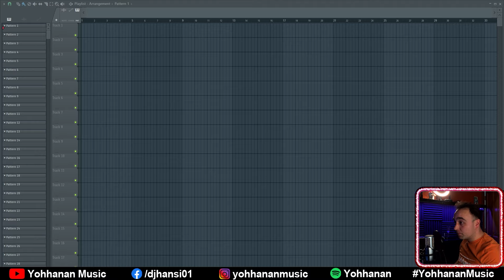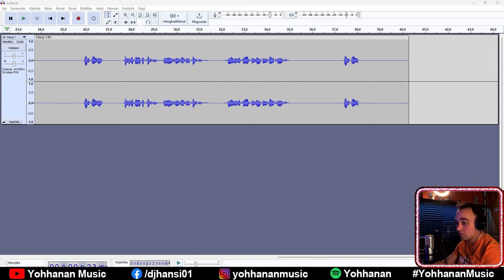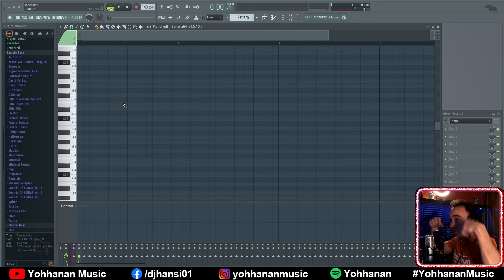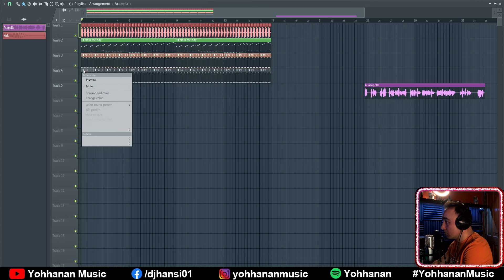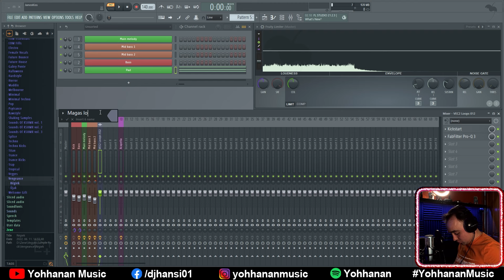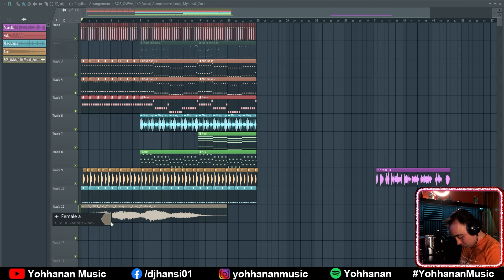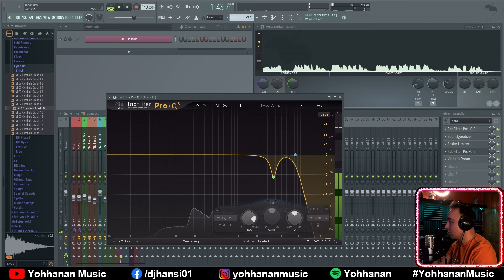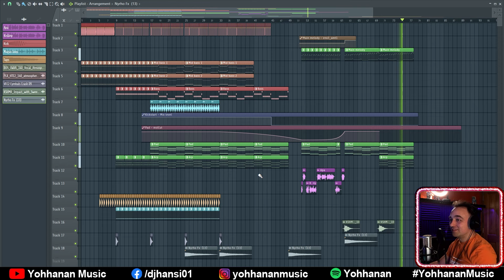YOHHANAN - How Can I Help? (1. rész) | StudioMind #004, FL Studio (Magyar)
Ebben a videóban egy új zenét kezdünk el készíteni, egy TRANCE zenét, ahol teljesen az alapoktól, az ÖTLETtől indul és szépen, lassan bontakozik ki. 🙂

Szia! 😊
Örömmel üdvözöllek a StudioMind sorozatban! 🎶

  Itt az én világom, ahol a trance, tech-trance és techno műfajok újrafogalmazódnak. 🚀 Engedd meg, hogy bevezesselek a zenei kreativitásom és szakértelmem világába, és együtt fedezzük fel az elektronikus zene legmélyebb bugyrait.

 Ha itt vagy, akkor részese lehetsz egy olyan közösségnek, ahol mindenki egyedi stílusával és zenei kifejezőkészségével járul hozzá a közös zenei tapasztalathoz. Kövesd nyomon az élő közvetítéseimet a Twitch csatornámon, ahol bepillantást nyerhetsz az alkotói folyamatba, és láthatod, hogyan formálódnak az új zenék a szemeid előtt. 🎵👀

 Ez a hely, ahol megoszthatom veled a legújabb zenei technikáimat és módszereimet, és ahol inspirálódhatsz a legfrissebb hangzásoktól és track-ektől. Csatlakozz hozzám, és merülj el egy élénk és lendületes zenei univerzumban, ahol az én produceri munkám találkozik az élő zenealkotással! 🎹💡

 Ne habozz megosztani ezt az élményt azokkal, akik számára érdekes lehet, és ne felejts el hozzászólni, hogy megoszd velünk gondolataidat és élményeidet. Csak építő jellegű hozzászólásokat fogadunk szeretettel, hiszen közösségünk minden tagja fontos számunkra! 💬❤️

Köszönöm, hogy itt vagy, és örömmel várlak a következő live stream-en! 🎉

🔥FIGYELEM!!!🔥
A videóban trágár szövegek is előfordulnak, 18 éven aluliaknak NEM ajánlott!🔞

🟪TWITCH 🟪 LIVE!🔴
Minden vasárnap 16:00 -tól!

MUSIC STATION HUNGARY:

Minden 2. héten hétfőként, este 20:00-21:00-ig TECHNO / TECH-TRANCE / TRANCE mixekkel várok a rádió elé minden kedves hallgatót!